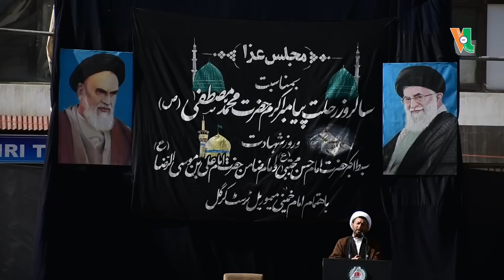28 Safar Juloos held at Kargil under banner of IKMT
28 Safar Juloos held at Kargil under banner of IKMT

Note: Voice of Ladakh is not responsible for content of Advertisements included in the videos on this channel.

10th year of publication!📝

🔔 Stay Updated!